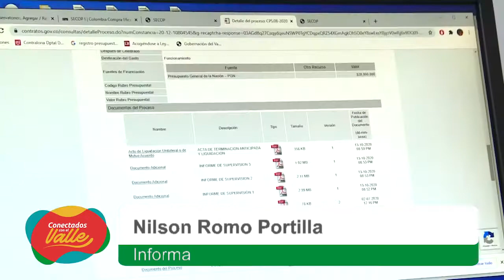Contraloría General de la Nación archiva investigación de presuntos sobrecostos en kits alimentarios